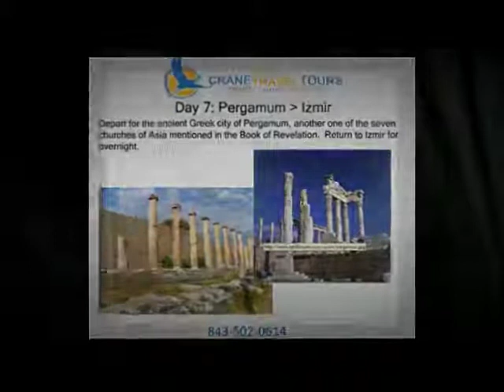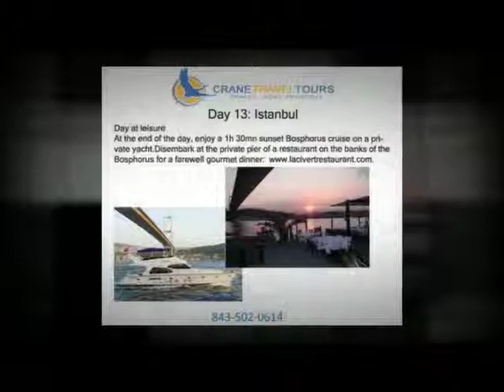Turkey Adventure | Crane Travel Tours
Travel to Turkey in the fall of 2013.  A 14 day trip with a tour guide that knows the people and the language.  This will be a travel adventure you will never forget.

Crane Travel Tours
2121 Egret Crest Lane
Charleston, SC  29414
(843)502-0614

Topic: Turkey Travel Tours